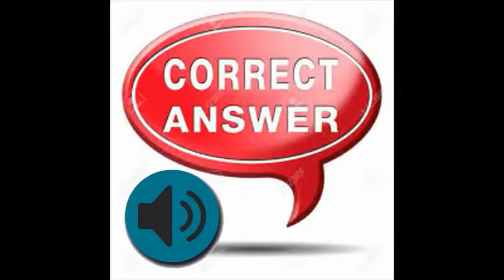FinalTop NoCopyRightSounds | Most viewed ! Gaming Music | The Best of All Time | Owusu Buffour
Best copyright free, unique sounds.
The Best of All Time
Track list:
 01. 0:00 Knock knock – Louder
 02. 3:50 – Birds chirping
 03. 7:07  Water bubbies
 04. 09:14  Suspense
 05. 15:08  Fart – funny
06. 20:09  Booing – very loud
07. 23:18 Crickets  -  low
08. 26:09 Thunderbold – Extreme
 09. 30:06 Heart beat – slow to fast
 10. 35:13 Kids cheering – pretty
 11. 38:01 Whistle  - soft
 12. 40:07 wrong answer
 13. 42:23 Punch  - boxing
 14. 45:16 Hurray  – cheering
 15. 49:11 Correct answer  - gaming
16. 52:08 Type writer  - random
17. 56:15 Phone call  - Ringing
 18. 58:17 Rewind - Gaming
19. 1:01:16 Watch alarm  – set timing
 20. 1:03:06 Photo snap  – Click
 21. 1:08:09 Flashback  - movies
 22. 1:21:01 Clapping – welcome

Blog site : visit my websites